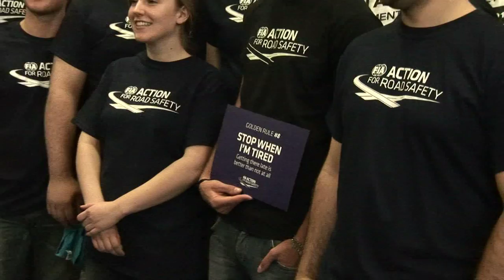Jean-Eric Vergne and the FIA Golden Rules / Jean-Eric Vergne et les régles d'or de la FIA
On the third and final day of Eco-Run 2013, 22 AJAC journalists had the opportunity to meet Formula One driver, Jean-Eric Vergne, thanks to a CAA and FIA partnership. Jean-Eric Vergne's visit reinforced the need for eco-friendly and fuel-efficient vehicles but the importance of driving safety.

Eco-Run's purpose is to demonstrate to consumers a broad array of "green" technologies and vehicles currently available to help save money on fuel and also help the environment.

Lors du troisième et dernier jour de l'Écorandonnée 2013, 22 journalistes de l'AJAC ont eu l'occasion de rencontrer le pilote de Formule 1 Jean-Éric Vergne grâce à un partenariat entre la CAA et la FIA. Dans le cadre de sa visite, Vergne a souligné non seulement l'importance des véhicules écologiques et écoénergétiques, mais aussi celle de la sécurité routière.

L'Écorandonnée a pour but de faire connaître aux consommateurs le vaste éventail des technologies dites « vertes » et des véhicules actuellement offerts sur le marché qui pourraient leur permettre d'économiser de l'argent en matière de carburant tout en aidant à la conservation de l'environnement.